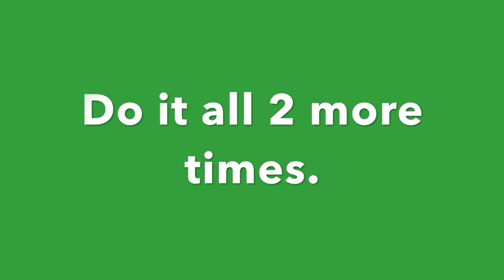Cardio Workout 1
This video is about Cardio Workout 1